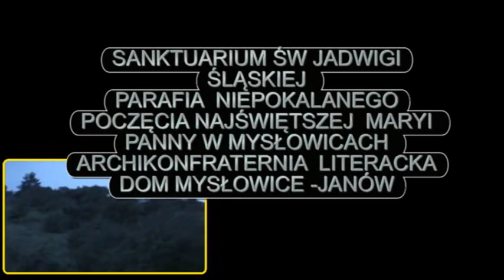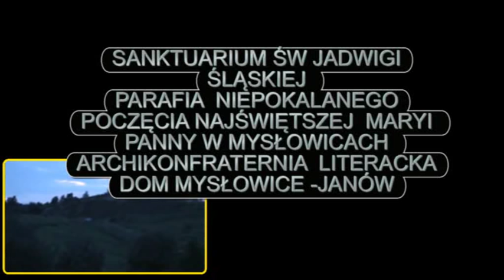Trzebnica-sanktuarium Sw Jadwigi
pielgrzymka  Archikonfraterni Literackiej  do sanktuarium  Św Jadwigii Śląskiej  w Trzebnicy